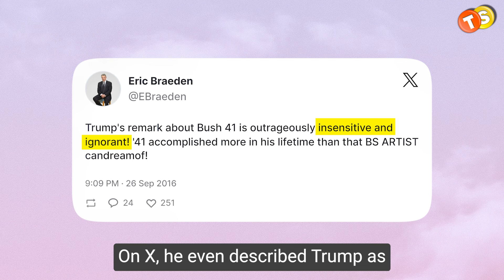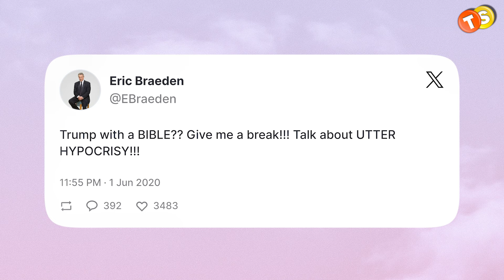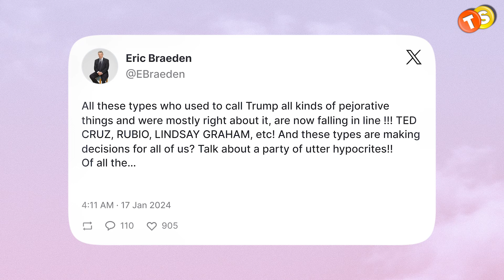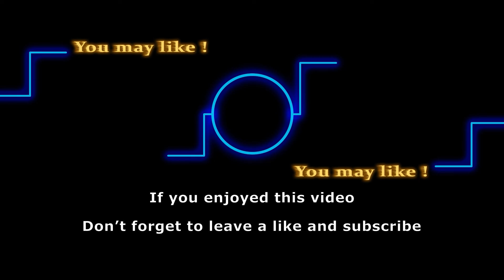Eric Braeden Thinks Trump is a Clown! What About You?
Y&R star Brytni Sarpy reveals the truth about her hair in a candid interview. Find out what's really going on with her locks in this revealing conversation!

Eric Braden, like we always know, speaks his mind out and loud, and we love him for that. Recently, he took to X (formerly known as Twitter) to rant about the current political situation, and you need to see it. Stick around to know more.

Track: March of the Hares